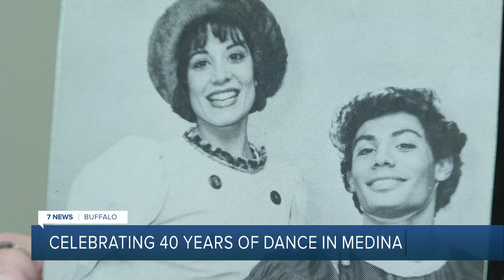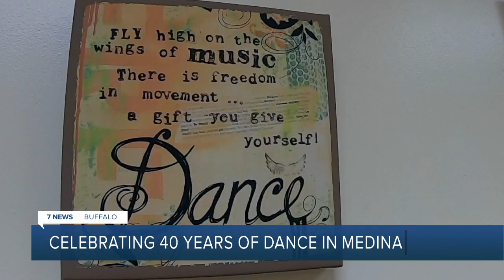She's celebrating four decades of teaching dance in Medina at "The Dancenter"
Stephanie Szklany says she used to "dance around the living room" as a child, so her mom recommended dance lessons.  "As I got older I decided that it was the only thing I loved to do."